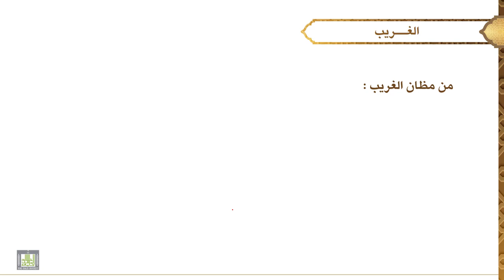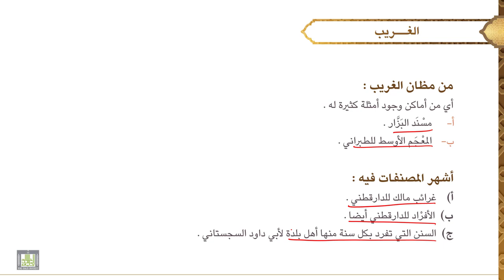مصطلح الحديث - 1 | الدرس - 9 | خبر الآحاد (الحديث الغريب)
الدرس 9 : خبر الآحاد ( الحديث الغريب )
تعريفه، أقسامه، أمثلة عليه، من أنواعه، مظان الغريب